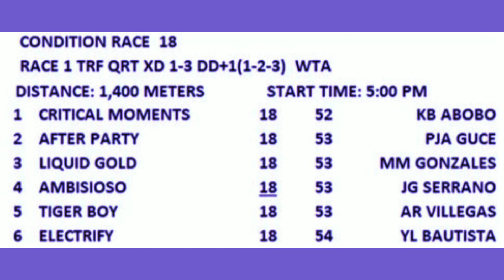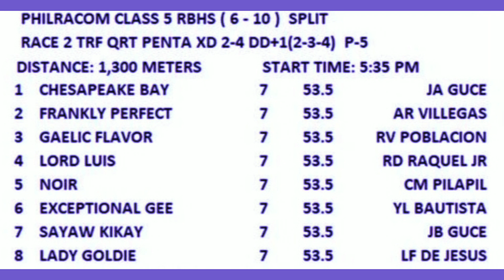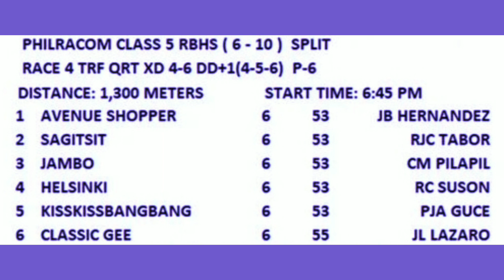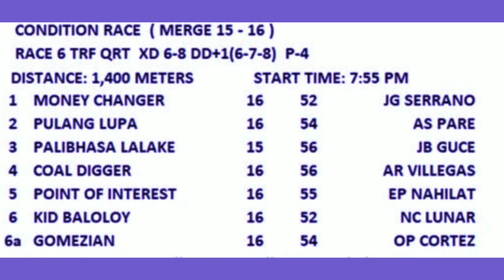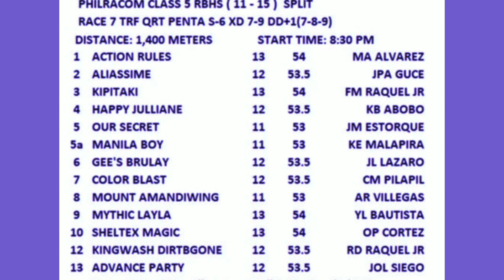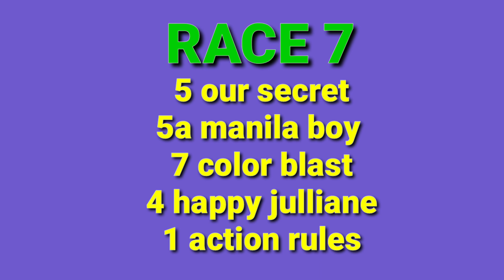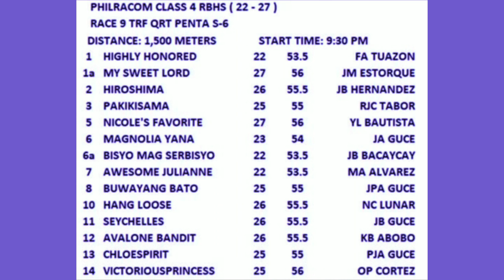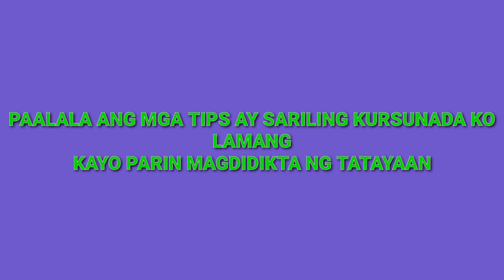KARERA TIPS AUGUST 13,2022 SAN LAZARO LEISURE PARK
karera tips ni TIPSTER MO august 13,2022 san lazaro leisure park